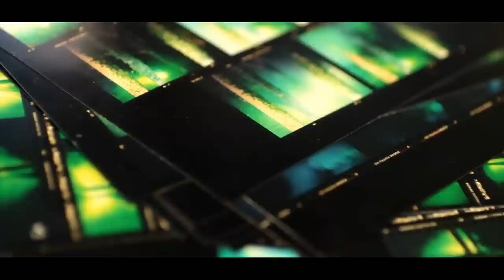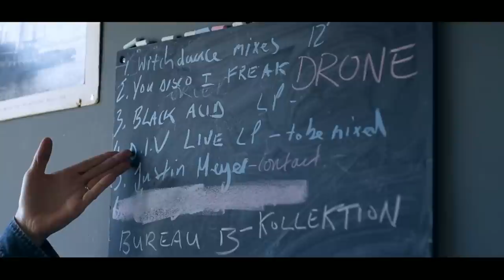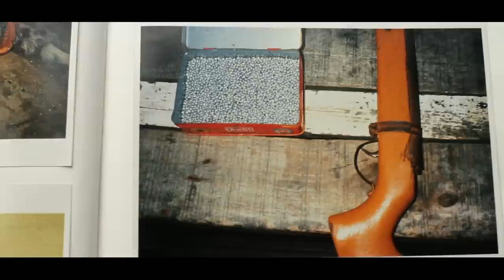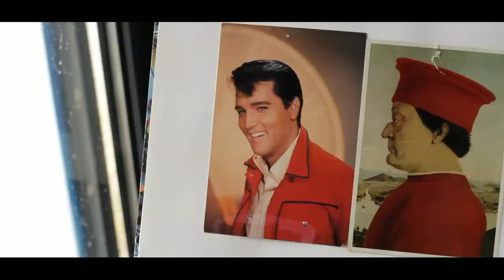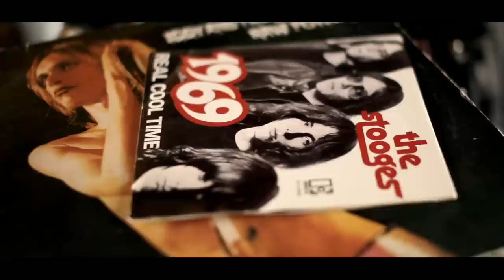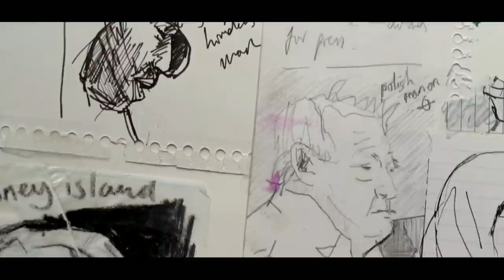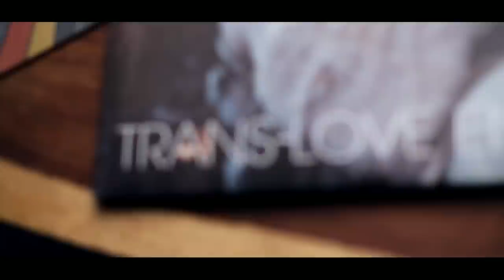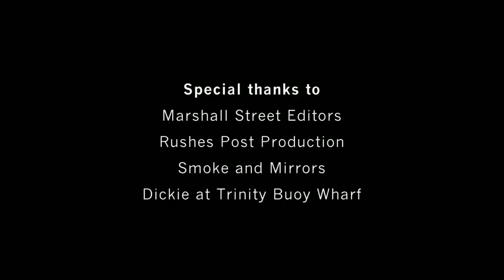Richard Fearless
Hedjack presents a film featuring Richard Fearless. Interviewed by Rowan Chernin, Richard gives us a privileged insight into his thoughts, past and present and from the sanctity of his riverside studio. In a particularly inspired time in his life, a continuing theme of his visual art that runs throughout his music work, and with his new record label, Drone, a demanding DJ schedule and not to mention new Death in Vegas material on the horizon Richard has much to talk about!

Editor - Toby Conway Hughes